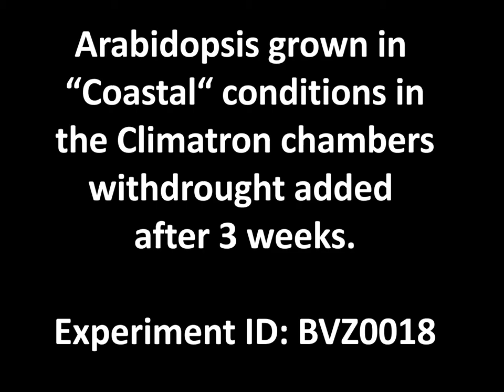Arabidopsis under Coastal Drought conditions in the Climatron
Arabidopsis under Coastal conditions in the Climatron.
Drought added about 3 weeks in.